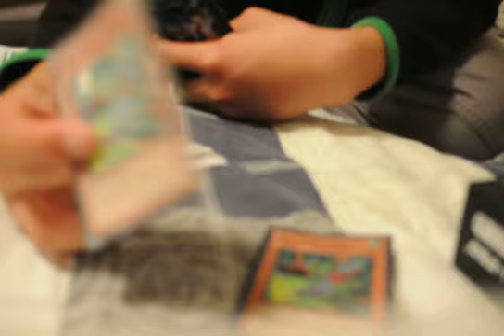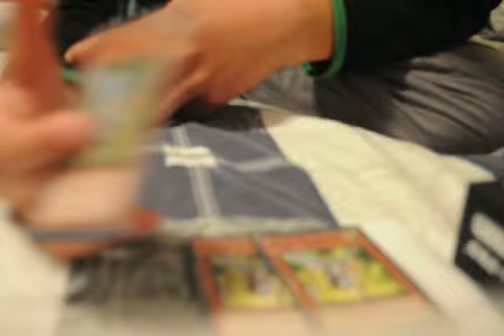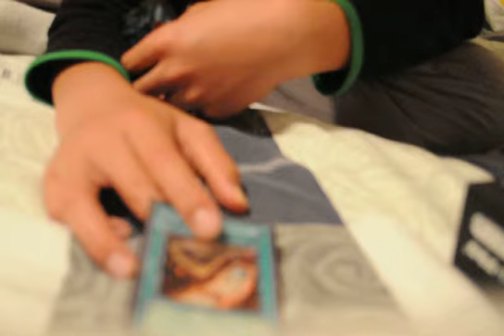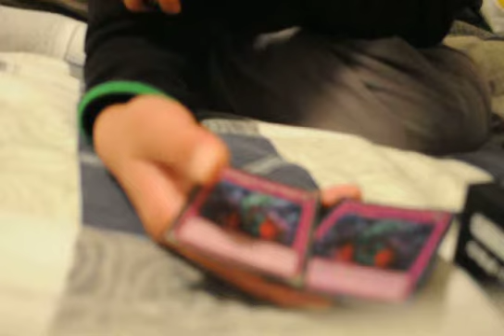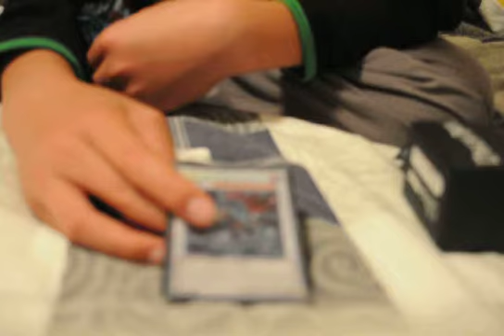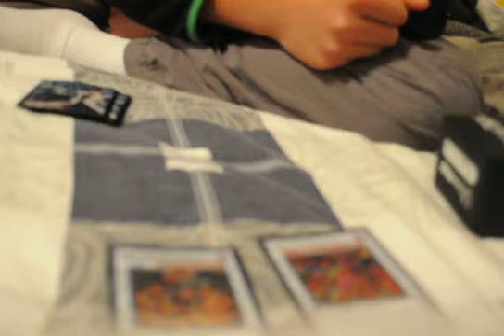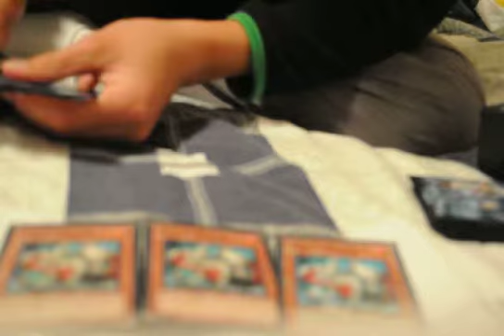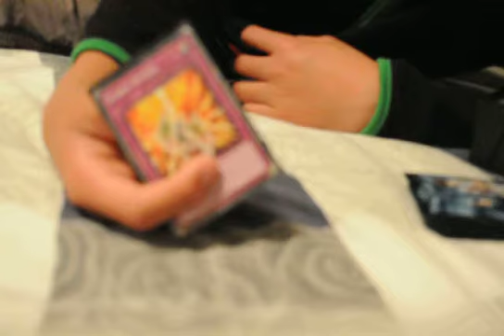Dragunity Deck Profile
Here's the deck I will enter my locals with. Enjoy! Add me on Dueling Network!
Username: goomba god